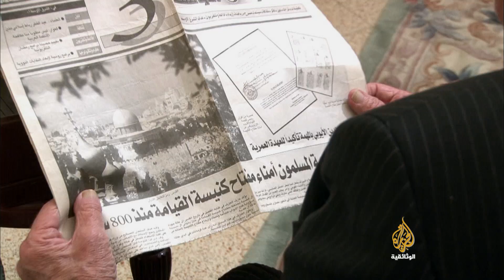كنيسة القيامة (برومو) - الجزيرة الوثائقية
الجزيرة الوثائقية . وثائقي . قناة وثائقية . وثائقيات . أفلام وثائقية . أسرار الكون . من وحي الشعوب . العدسة الحرة . هذا أنا